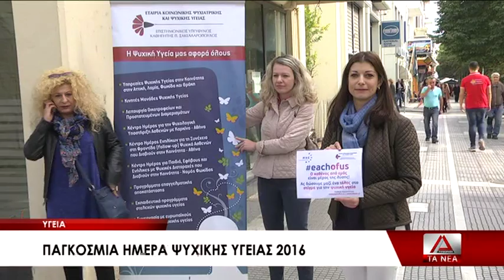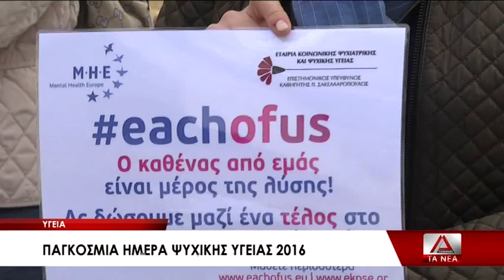05 HMERA PSYXIKHS YGEIAS